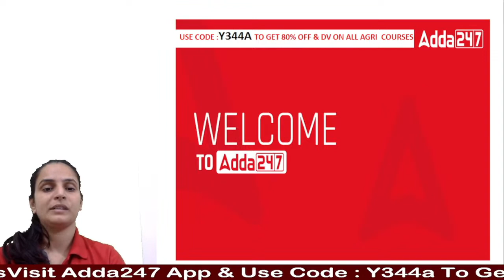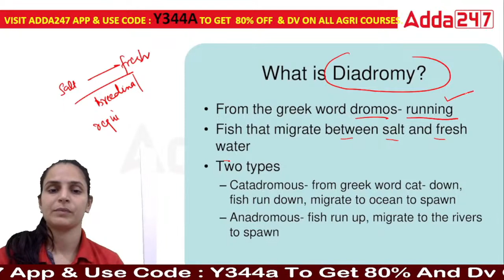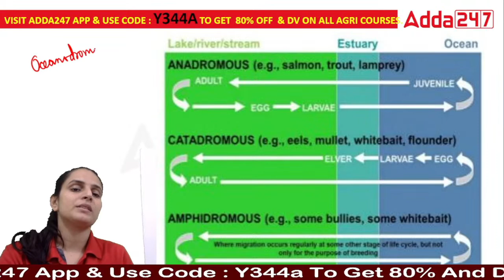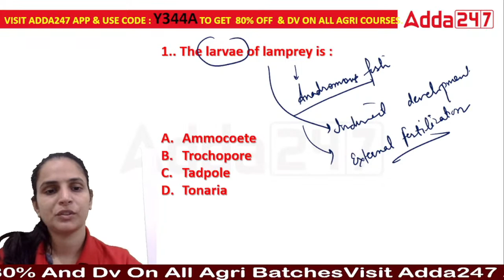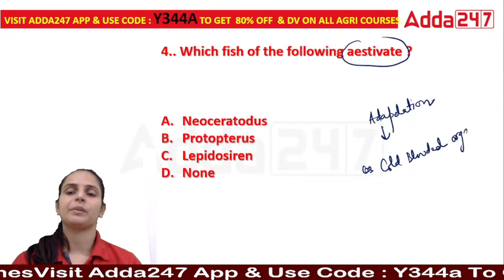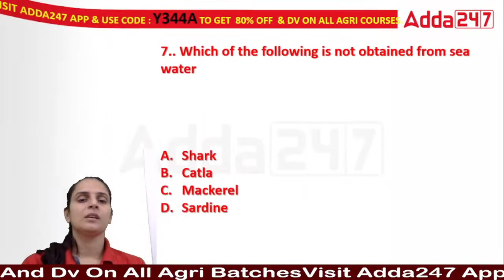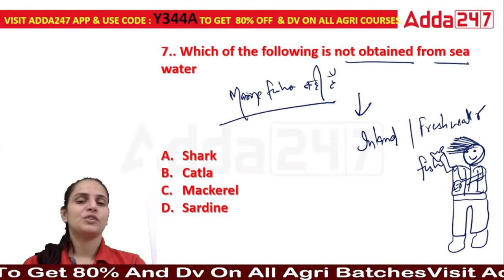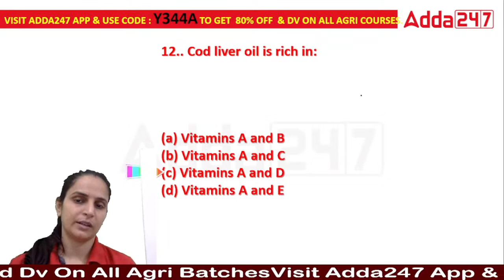IBPS AFO 2023 | Forestry, Fishery & Agriculture Engineering | By Varsha ma'am | Mock 5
Forestry, Fishery and Agriculture Engineering Mock Preparation for IBPS AFO 2023 By Varsha Mam. Join Agriculture Adda247 for the best guidance and preparation for the exams.

9.00 AM - 10.00 AM - Agriculture and Current Affairs Schemes

10.00 AM - 11.00 AM - IBPS AFO Preparation (Sankalp Batch)
11.00 AM - 11.30 AM - IBPS AFO Preparation

11.30 AM - 12.00 PM - NABARD Grade A ARD

12.00 PM - 12.30 PM - STATE/MSC Entrance

12.30 PM - 1.00 PM - UPSSSC TA Classes

12.00 PM - 01.00 PM - BSFC English Classes
01.00 PM - 02.00 PM - BSFC Hindi Classes
02.00 PM - 03.00 PM - BSFC Indian Agriculture
04.00 PM - 05.00 PM - BSFC Management Class
03.00 PM - 04.00 PM - BSFC Reasoning Class
05.00 PM - 05.30 PM - BSFC Economy and GK/GS Preparation

01.00 PM - 02.00 PM - PUNJAB ADO Classes
03.00 PM - 04.00 PM - PUNJAB ADO Reasoning Class
05.00 PM - 05.30 PM - PUNJAB ADO Economy and GK/GS Preparation

3.00 PM - 04.00 PM - RPSC FSO Preparation

5.00 PM - 6.00 PM - ICAR Plant Science Preparation

3.00 PM - 3.45 PM - FCI AG3 Maths Class
3.45 PM - 4.30 PM - FCI AG3 English Class
4.30 PM - 5.15 PM - FCI AG3 Reasoning Class
5.00 PM - 6.00 PM - FCI AG3 Recruitment 2022
6.00 PM - 7.00 PM - FCI AG3 Recruitment 2022

8.00 PM - 9.00 PM - Horticulture Class (AGAAZ 3.0 Batch)